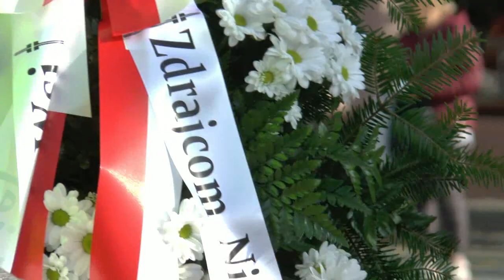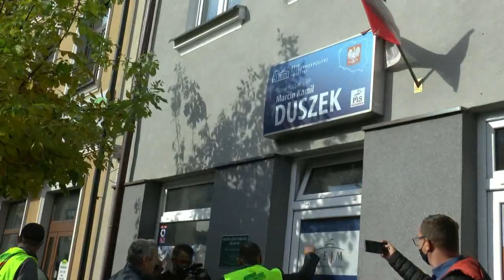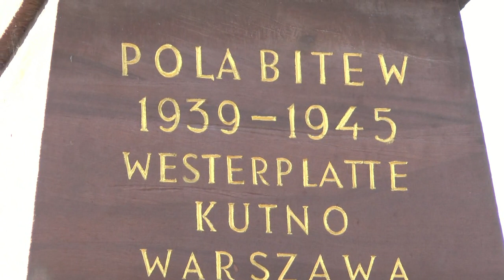Rolnicy protestowali przeciwko "piątce Kaczyńskiego"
W środę 6 października rolnicy wyruszyli z Mań aby złożyć wiązanki zdrady posłom, którzy zagłosowali za ustawą tzw. piątka Kaczyńskiego.